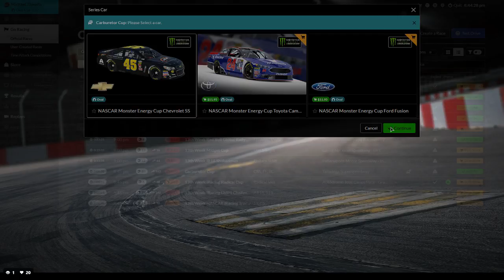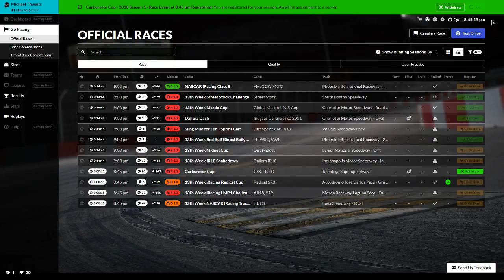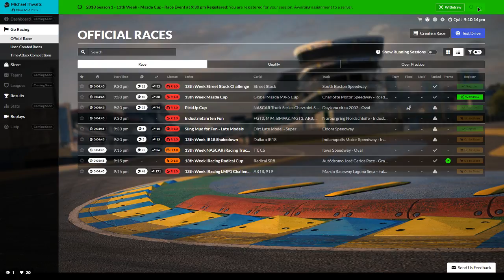Week 13 fun fixed Setups, road to affiliate... (go Blaney #12! )